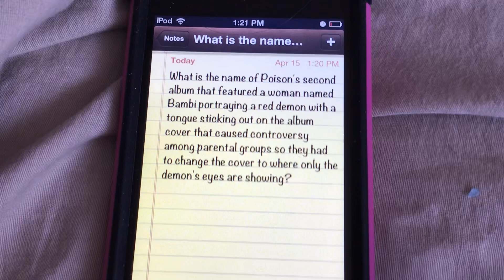Community Post Trivia Question 33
Go to my post and try to guess the answer!